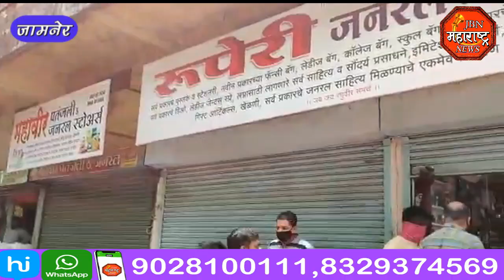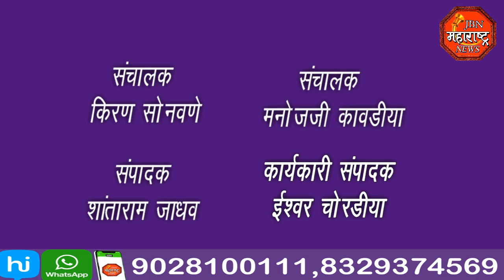१२ दुकानांना नगर परिषदे मार्फत सील करण्यात आले आहे jbn maharashtra news jalgaon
कोरोणा:- १२ दुकानांना नगर परिषदे मार्फत सील करण्यात आले आहे